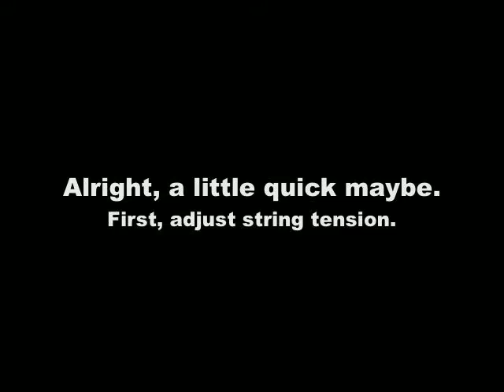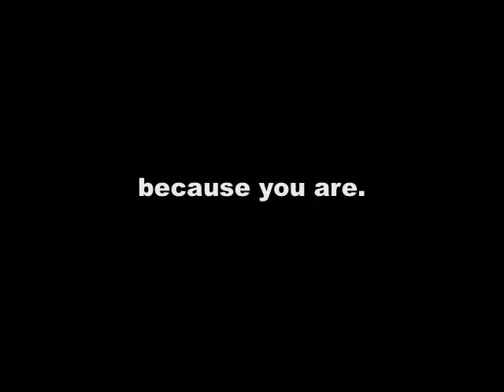1 1/2 Suicide Tut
I've been doing this trick for a month or two now, but i can seem to describe it to anybody in words, so i figured maybe someone could learn from this video.
Kyle Derry
Yoyo: mirror polished Noctu